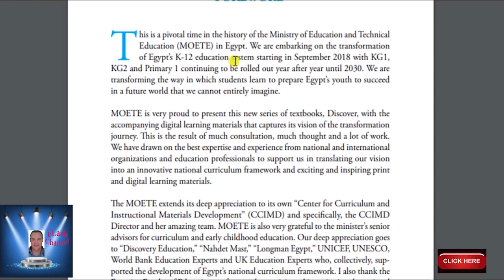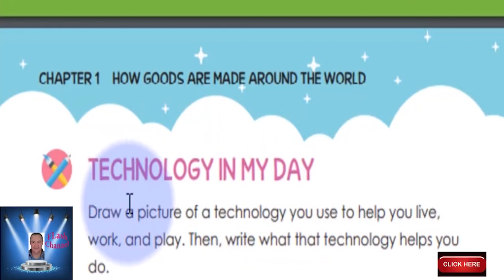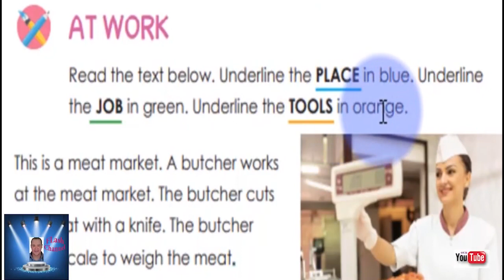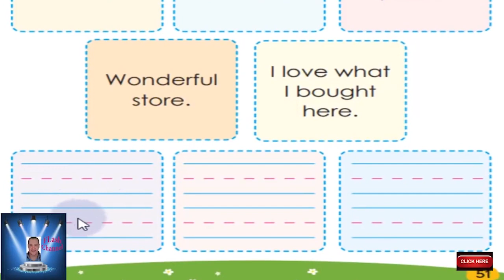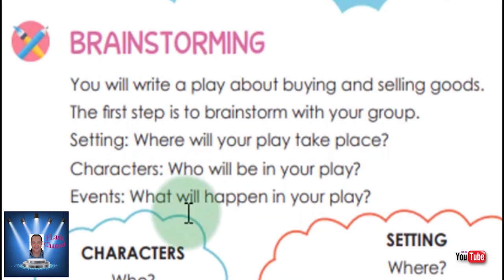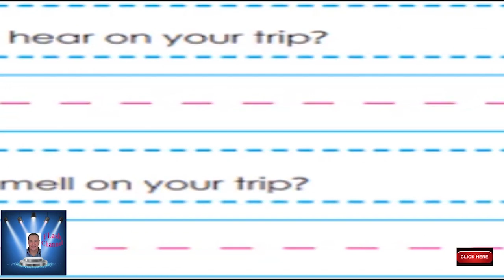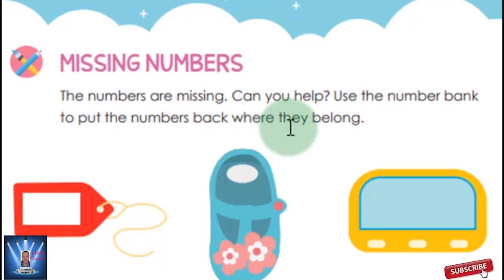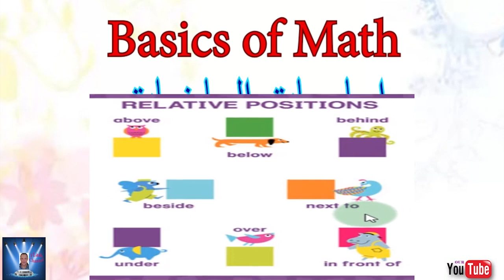الصف الاول الابتدائى DISCOVER الترم الثانى كامل